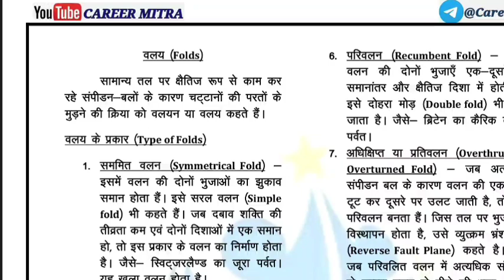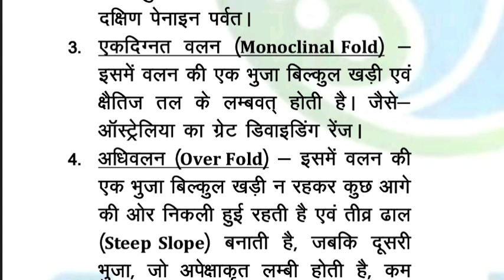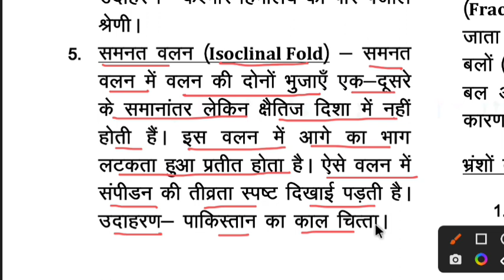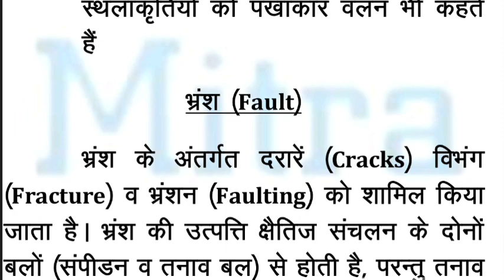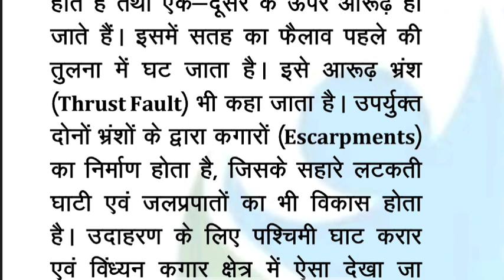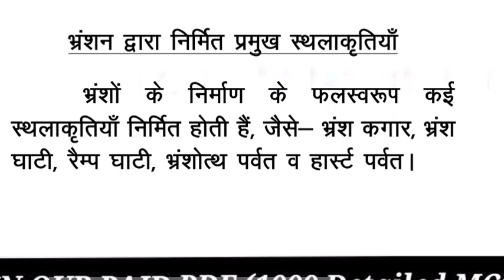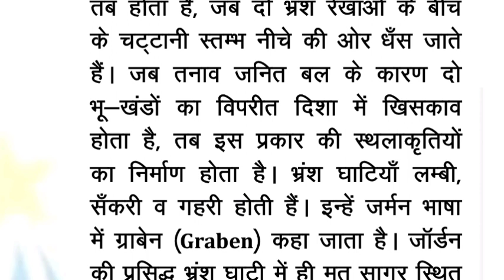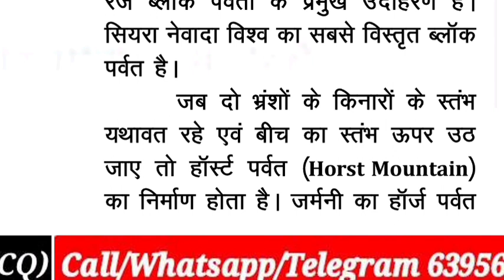up pcs ro aro beo|| geography by Mahesh Kumar barnwal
For This Video PDF Kindly join below Telegram Channel
For PAID DESCRIPTIVE MCQ PDF
CALL/ WHATSAPP/TELEGRAM
This video is beneficial for upcoming exams like uppcs ukpcs bpsc upsc ssc cgl upsssc and other government exam. This video consists of all the information about the organization, schemes and other most important  topics which were in news and questions can be asked from those topics in the exam.
Kindly watch all video completely and answer all the questions asked in the video.